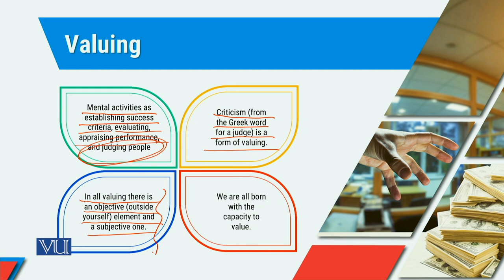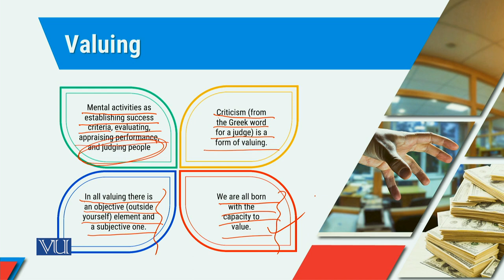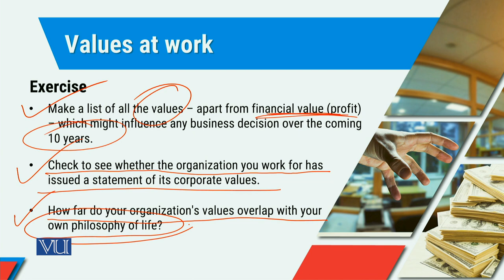MGT714_Topic240 | Leadership, Emotional Intelligence & Decision Making